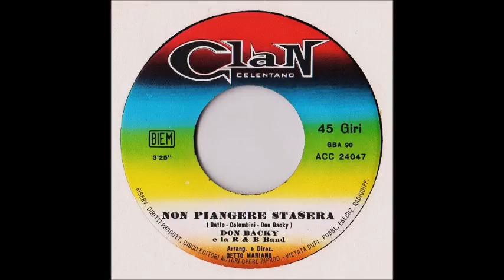Don Backy - L'Immensità - 1967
L'Immensità è una canzone scritta da Don Backy ( e Mogol per una frase ) nel 1967.
La Canzone è stata presentata al Festival Di Sanremo 1967 da Don Backy e Johnny Dorelli , ottenendo solamente la nona posizione.La Canzone fu una delle più vendute dell'anno , però nella versione di Dorelli , che arrivò anche al terzo posto in classifica , mentre Don Backy dovette accontentarsi di un 51esimo posto.
A causa della grandissima popolarità di Dorelli in quel periodo , la versione di Don Backy venne messa in secondo piano , per poi essere riscoperta con enorme successo negli anni successivi.
La Canzone è diventata uno dei cavalli di battaglia di Don Backy , insieme ad altri suoi successi , come Canzone e Casa Bianca.
Esistono moltissime versione della canzone oltre a quelle di Dorelli e Don Backy , tra le più popolari c'è sicuramente la versione di Mina del 1967 e quella di Milva. Negli anni successivi sono state eseguite numerose versioni.
Questa è la versione originale de L'Immensità di Don Backy incisa nel 1967.

Don Backy - L'Immensità

Autore : Don Backy
Voce : Don Backy
Genere : Pop , Rock